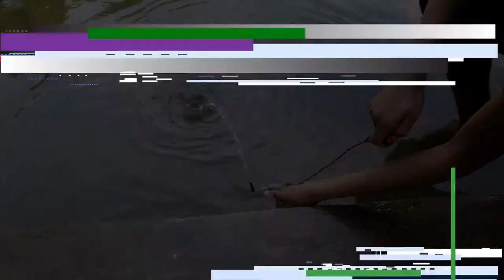Making a water pump using syringe | Tutorial video | Technically Weird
Making a water pump using syringe| Easy methode.We will make many more interesting and weird videos like this.